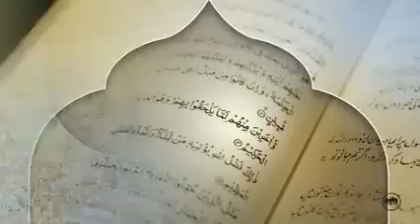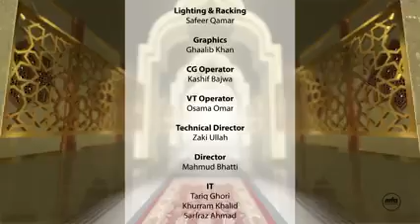Rah e Huda. (Urdu) 7-1-2023 FS (76 MB)